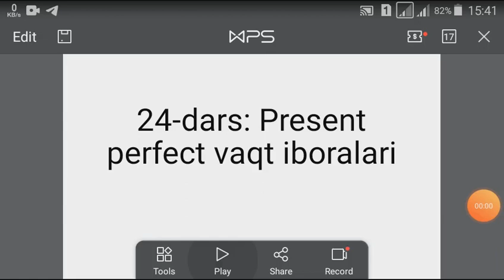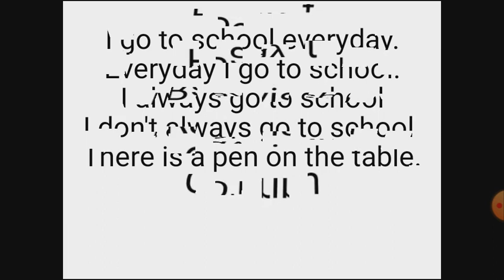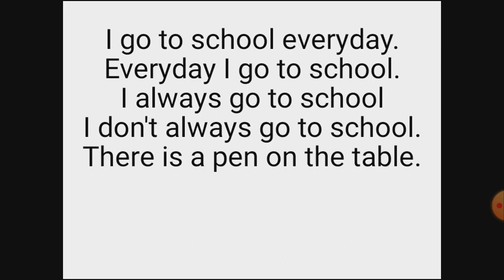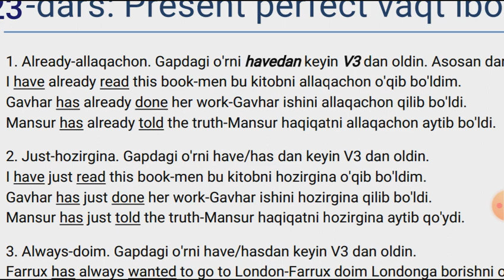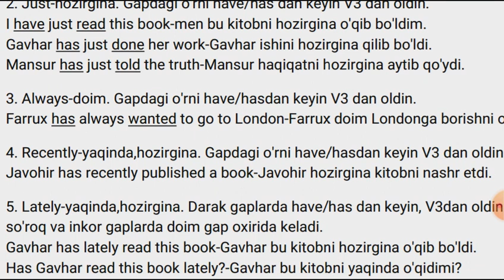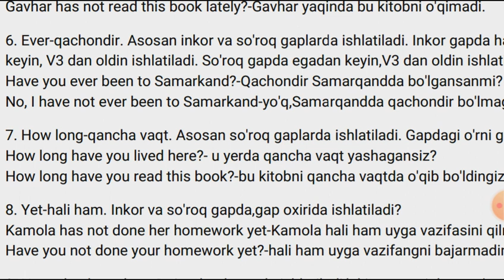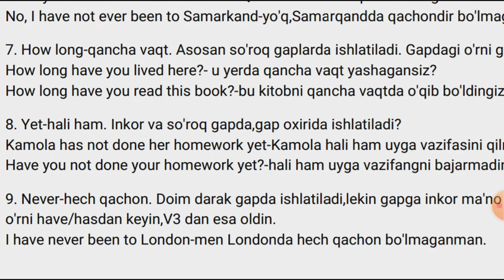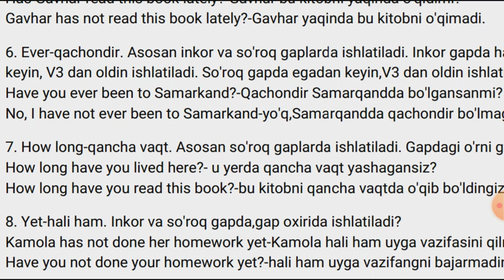24-dars: Present perfect vaqt iboralari